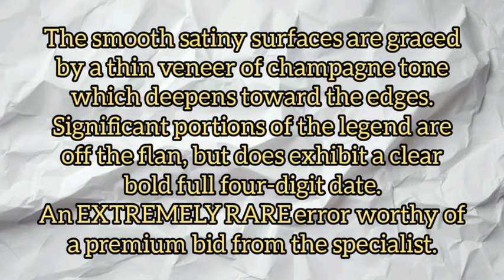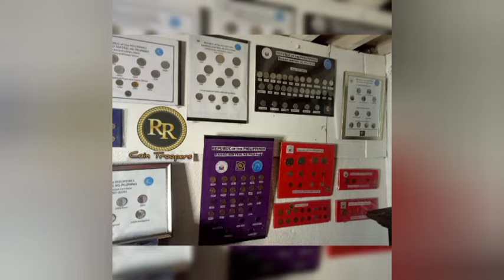TIGNAN MAIGI ANG INYONG MGA BARYA! BKA MERON KA NITONG "Rarest 50 SENTIMOS" na may HALAGANG 10K